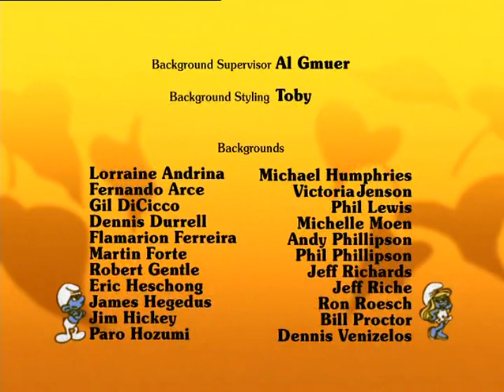The Smurfs - The Comet Is Coming!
The Smurfs think the world is ending when part of a note from Papa gets lost.